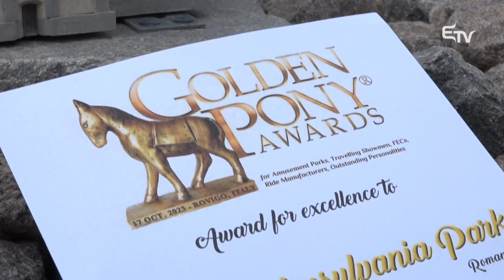Arany Pónit kapott a Mini Erdély Park – Erdélyi Magyar Televízió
Arany Póni díjban részesült a szejkefürdői Mini Erdély Park. A legjobb szabadidő parkoknak járó díjat idén 10 díjat létesítmény kapta meg. Az erdélyi parkot azért díjazták, mert egyedi és különleges módon kötötték össze Erdély kulturális örökségét a szórakozással.